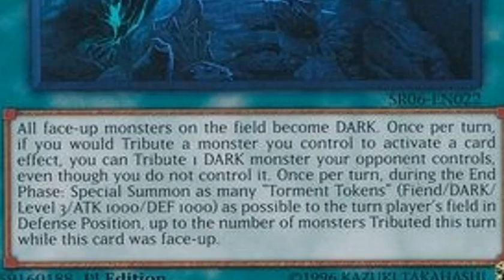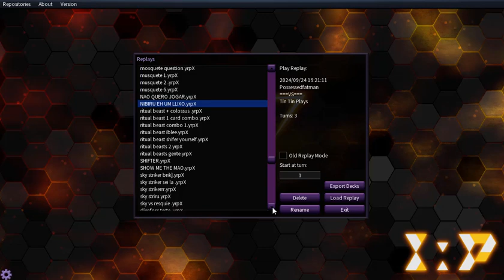A nova forma do nibiru ta INSANA (MENTIRA EH UM LIXO) EDOPRO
Main Deck:
Nibiru, the Primal Being x2
Theia, the Primal Being x2
Lady Labrynth of the Silver Castle x2
Darkest Diabolos, Lord of the Lair x2
Lovely Labrynth of the Silver Castle x2
Arianna the Labrynth Servant x3
Labrynth Stovie Torbie x2
Labrynth Cooclock x2
Pot of Extravagance x3
Terraforming x1
Called by the Grave x1
Lair of Darkness x3
Welcome Labrynth x3
Transaction Rollback x1
Infinite Impermanence x1
Destructive Daruma Karma Cannon x2
Deck Devastation Virus x1
Eradicator Epidemic Virus x2
Dimensional Barrier x2
Big Welcome Labrynth x3

Extra Deck:
Chaos Angel x2
Underworld Goddess of the Closed World x1
Black Luster Soldier - Soldier of Chaos x1
Dharc the Dark Charmer, Gloomy x2
S:P Little Knight x2
Knightmare Cerberus x1
Muckraker From the Underworld x2